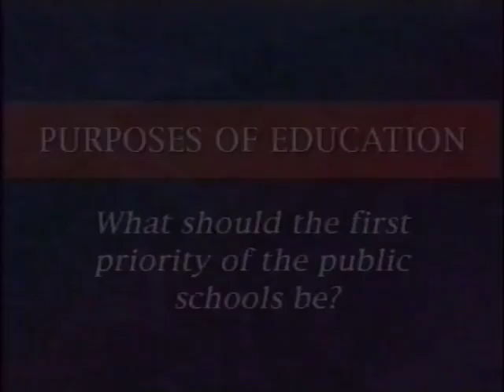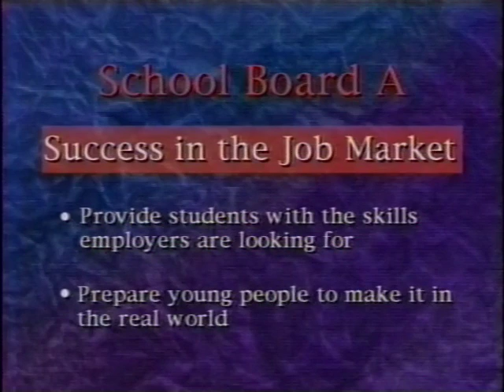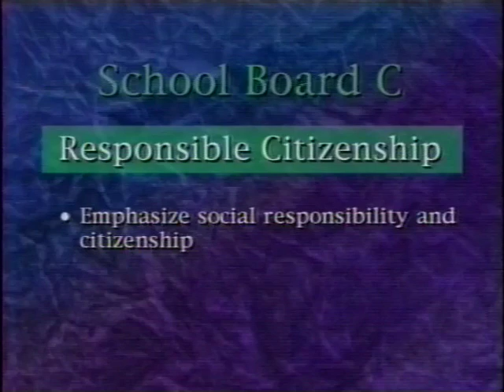Purposes of Education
What are the purposes of education and how should schools prioritize these purposes? The Choicework Discussion Starter is designed to help you and your neighbors discuss what purposes of education are most important to you and what educational priorities you'd like to see in your own community.